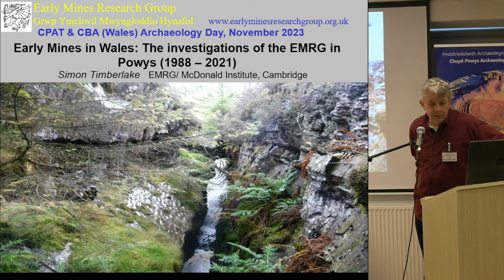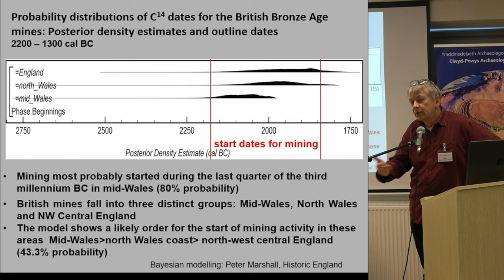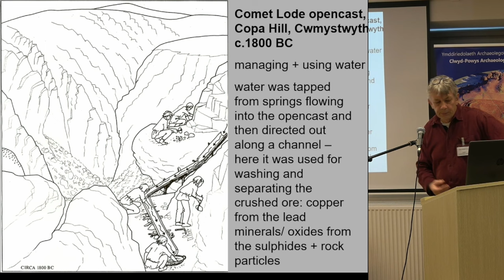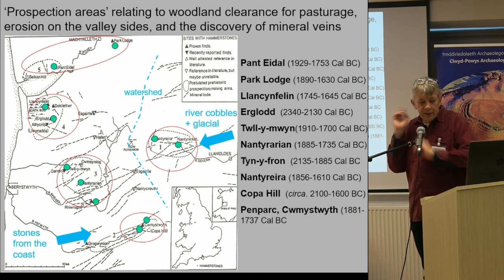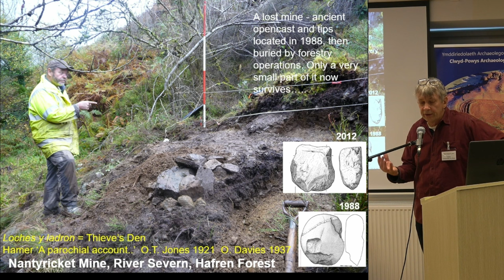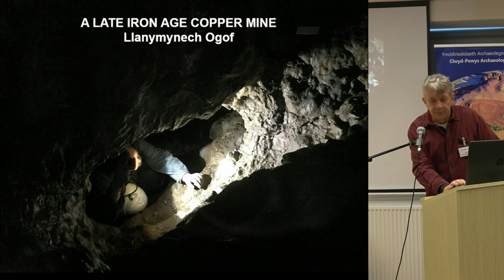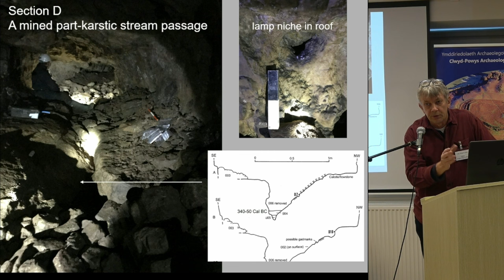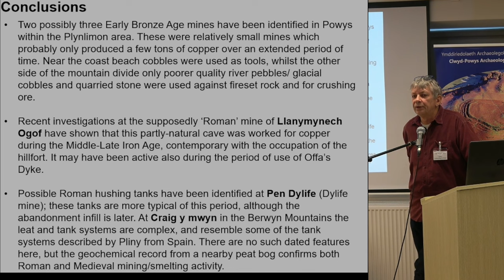Early Mines in Wales: The investigations of the EMRG in Powys (1988 - 2021)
Dr. Simon Timberlakee – Early Mines Research Group

After a career working as a geologist and curator in museums, Simon became a field archaeologist/ researcher with the Cambridge Archaeological Unit in 2006, and from 2017 a freelance archaeomaterials specialist until
retirement in 2022. He was director of the Early Mines Research Group and involved in archaeological projects in Wales and England for more than 30 years, the majority of these projects involving the investigation of prehistoric as well as historic mining and smelting. Amongst the best known of the
archaeological excavations conducted have been those undertaken at Cwmystwyth in mid-Wales (between 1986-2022), at Alderley Edge in Cheshire (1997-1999) and at Ecton in Staffordshire (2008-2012). Research postings included those at Bangor, Manchester and Coventry Universities – all on early mining-related research projects funded by the Leverhulme
Trust. Subsequent collaborations include those with the Deutsches Bergbau Museum, Bochum on experimentation into ancient mining and processing in Georgia (gold) and on the Mitterberg, Austria (copper). A common research theme in Wales has been work carried out with colleagues to identify the
palaeo-environmental records of metal mining preserved within both upland and lowland peat bog archives. Alongside this archaeological work has been the practical investigation of ancient technologies, including the smelting of copper, tin and lead in primitive furnaces. The publication of this work includes more than 50 papers and two books on early mining related
subjects